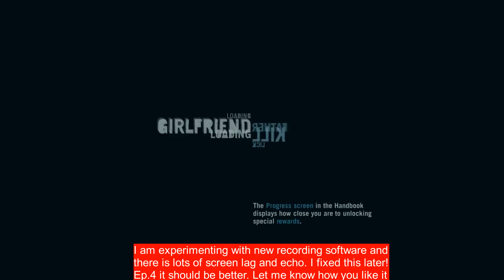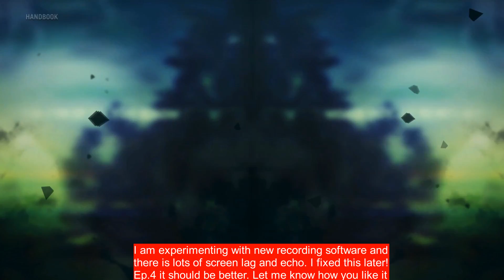FarCry 3 Let's Play | Ep. 2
I have not posted in a while. I recently got a new recording software and a new video editor software. I am just posting these episodes of FarCry 3 that I recorded since I am getting used to my new software. Let me know what you think!